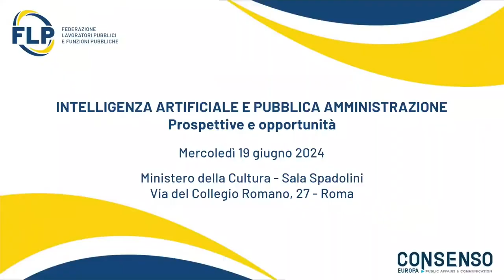il secondo intervento del Segretario Generale FLP Marco Carlomagno.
il secondo intervento del Segretario Generale FLP Marco Carlomagno, al convegno.